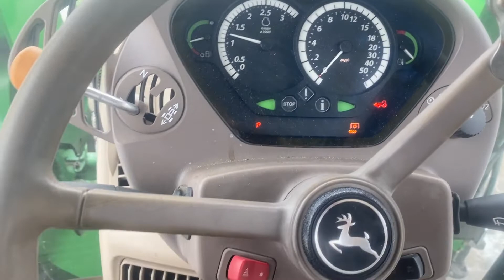JOHN DEERE 7430 PREMIUM For Sale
Title: JOHN DEERE 7430 PREMIUM For Sale